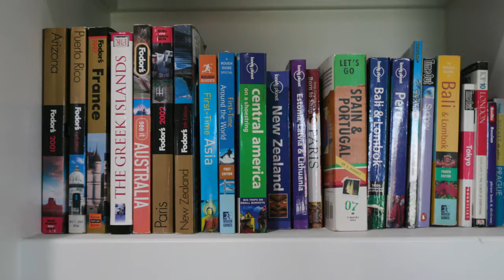2374 Appaloosa Lane - Perfect Family Home Conveniently Located in Promontory and Move-In Ready!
Remarks - Public: Conveniently located on a cul-de-sac in Bison Bluffs within the amenity-rich Promontory gated community, this open floor plan has intentional elements of farmhouse charm and offers large living spaces, four bedrooms with ensuite full bathrooms, and study spaces with Wasatch mountain vistas. Family and guests will enjoy gathering in the newly remodeled kitchen featuring two elongated islands, warm wood cabinetry with brass accents, stainless steel Dacor range, and double wall ovens, a large walk-in pantry, and quartz countertops. The inside and outside dining areas flow naturally around the living spaces centered by stone fireplaces and the expansive backyard allows for all seasons' adventures to be shared with friends and family. Retreat to the main level primary bedroom with a private fireplace, ensuite bathroom with soaking tub, and two large walk-in closets. An upper-level loft area provides office space while an additional living space with a wet bar is ideal for late-night movies or a game room. After enjoying an adventurous day in the Park City mountains or the abundant Promontory amenities including golf, horseback riding, fishing, and swimming, park in the oversized garage that can also store recreational equipment.

The Frost | Lindner Team has established a truly global sphere of sellers selling luxury residential properties in the most exclusive ski-in and ski-out communities in Park City ranking in the top 1% of realtors in Utah consecutively since 2017. With 20 years of expertise in real estate, finance, real estate development, and digital marketing, their combined skill set brings a unique and unparalleled approach to the purchasing and marketing of luxury properties in Park City.